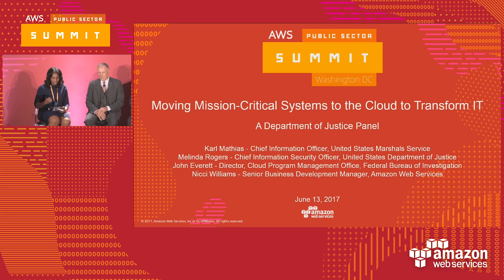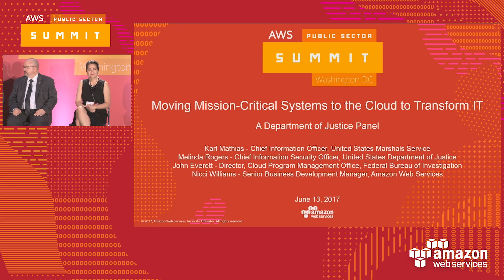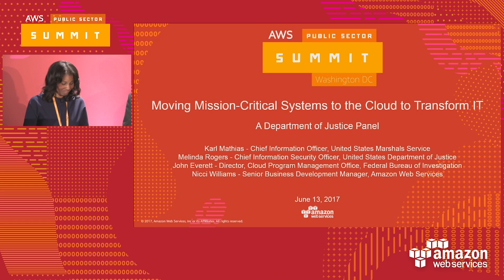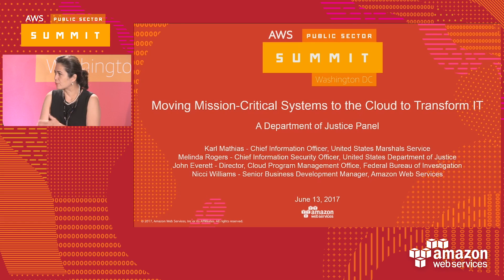Moving Mission-Critical Systems to the Cloud to Transform IT: A Department of Justice Panel (119689)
This panel discussion features IT and program executives from the US Department of Justice (DOJ) sharing the agency’s journey to embracing and adopting cloud initiatives. DOJ leadership will share how cloud has influenced their IT strategic plan, policies and governance, and resulting impact and outcomes at the program and mission level. The conversation will extend to specific initiatives within DOJ components, migration approaches as it relates to all-in data center consolidation, and mission-critical operations in AWS GovCloud (US).